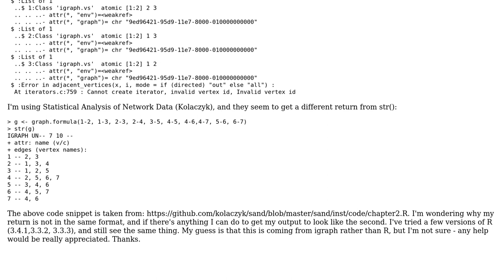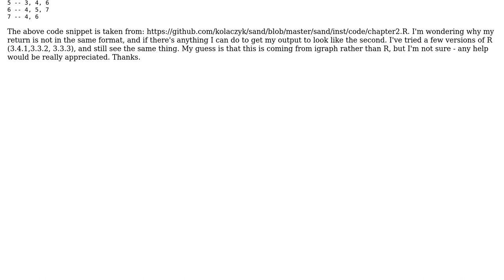R: str() gives unusual return, using igraph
With thanks & praise to God, and with thanks to the many people who have made this project possible! You are responsible for your own actions.